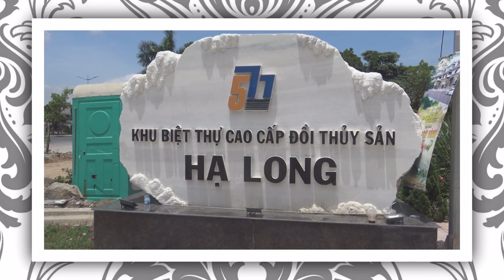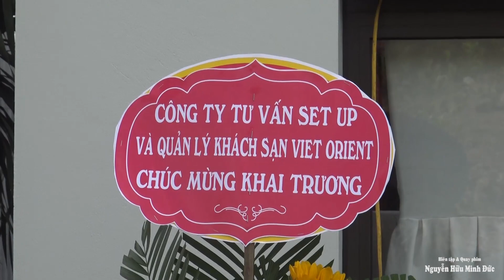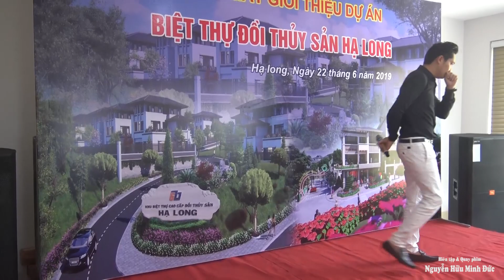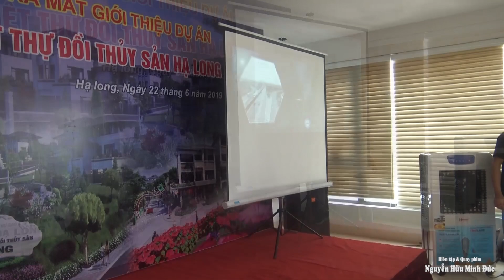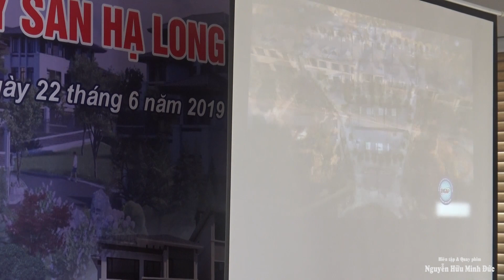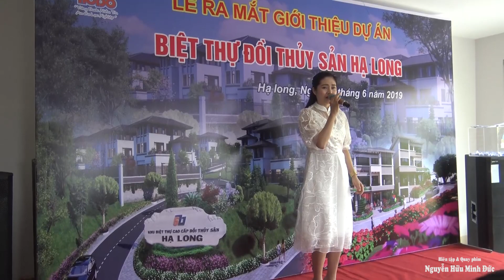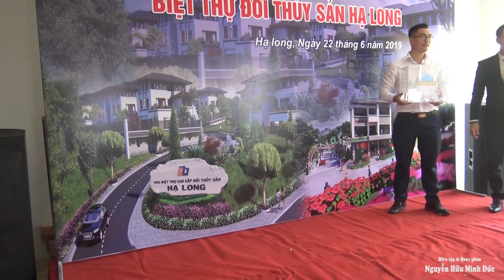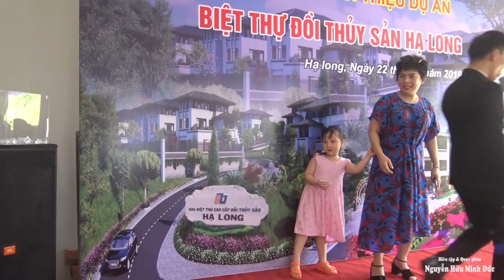LỄ RA MẮT KHU BIỆT THỰ ĐỒI THỦY SẢN BÃI CHÁY-HẠ LONG-QUẢNG NINH